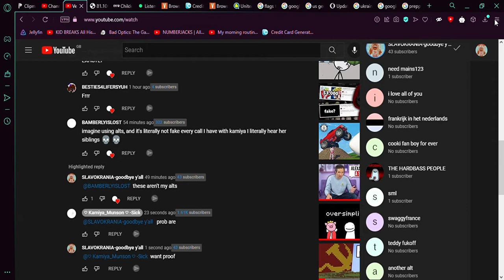for @♡ Kamiya_Munson ♡ -Sick